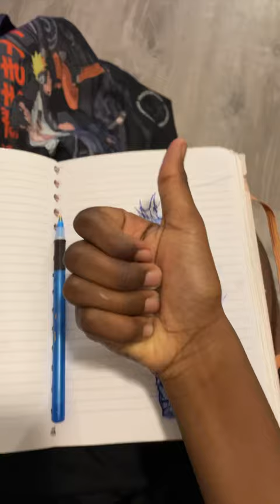Drawing Yuji itadori 🖊️✍🏿🔥🩵🔵jujutsukaisen animedrawing yujiitadori divergent fist👊 mahito￼